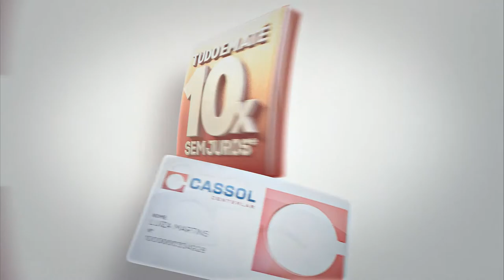O clima é de aconchego na Temporada de Inverno Cassol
A campanha Temporada de Inverno Cassol, criada pela Competence, mostra o quanto a casa pode ficar agradável na estação mais fria do ano. Nas peças, o “C”, símbolo da Cassol, toma a forma de um aquecedor, deixando o clima aconchegante, enquanto um casal anuncia o início da Temporada de Inverno na Cassol. A campanha já está no ar no Paraná, Santa Catarina e Rio Grande do Sul, e conta com filme para TV, spot de rádio, anúncios, material para web e PDV.

Ficha técnica:
Anunciante: Cassol
Agência: Competence
Direção de Criação: Eduardo Axelrud, Edu Borges e Juliano Tejada
Direção de Arte: João Cavalcante Soares
Assistente de Arte: Anderson de Fraga
Redação: Guilherme Barcellos e Juliano Tejada
Atendimento: Elizangela Martinelli e Cátia Kemper
Planejamento: João Satt
Produção: Léa Macedo, Taciana Lima e Fernanda Moraes
Mídia: Karina Hermes e Priscilla Wojcikiewicz
Produtora: Cristal Broadcast
Diretor: Davi Santaella
Produtora de Áudio: Technológica
Fotográfo: Jeferson Caldart
Estúdio: Proo
Aprovação do Cliente: Rafel Gomes, Fernanda Bortoluzzi, Paulo Demétrio e Tamires Martins